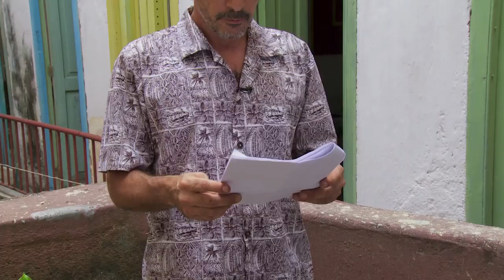Cuban poet Omar Perez reads 'The Concept'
Omar Pérez is a Cuban poet, translator, essayist, editor, ordained Zen Buddhist monk and the son of revolutionary Ernesto “Che” Guevara. He graduated from the University of Havana in 1987 with a degree in English and then went on to study Dutch and Italian. He lives in Havana. This is his poem "The Concept," which was translated into English from Spanish by Kristin Dykstra.